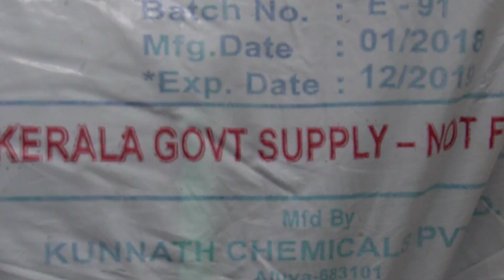മലിനമായ കിണറുവെള്ളം ശുചീകരിക്കാം : Super Chlorination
*കിണറിലെ വെള്ളം ശുദ്ധീകരിക്കുന്ന രീതി*
1. സാധാരണ വാങ്ങാന്‍ ലഭിക്കുന്ന ബ്ലീച്ചിംഗ് പൌഡറില്‍ 30 മുതല്‍ 40 ശതമാനം വരെ ആണ് ക്ലോറിന്‍റെ അളവ്. 33% ക്ലോറിന്‍ ഉണ്ട് എന്ന നിഗമനത്തില്‍ ആണ് ഇനി പറയുന്ന അളവുകള്‍ നിര്‍ദേശിക്കുന്നത്.
2. കിണറിലെ വെള്ളത്തിന്‍റെ അളവ് ആദ്യം നമ്മള്‍ കണക്കാക്കണം. അതിനു ആദ്യം കിണറിന്‍റെ വ്യാസം മീറ്ററില്‍ കണക്കാക്കുക (D). തുടര്‍ന്ന് ബക്കറ്റ് കിണറിന്‍റെ ഏറ്റവും അടിയില്‍ വരെ ഇറക്കി നിലവില്‍ ഉള്ള വെള്ളത്തിന്‍റെ ആഴം മീറ്ററില്‍ കണക്കാക്കുക (H)
വെള്ളത്തിന്‍റെ അളവ് = 3.14 x D x D x H x 250 ലിറ്റര്‍

3. സാധാരണ ക്ലോറിനേഷന്‍ നടത്താന്‍ 1000 ലിറ്ററിന് 2.5 ഗ്രാം ബ്ലീച്ചിംഗ് പൌഡര്‍ ആണ് ആവശ്യം വരിക. എന്നാല്‍ വെള്ളപ്പൊക്കത്തിനു ശേഷം വെള്ളം അതീവ മലിനം ആയിരിക്കും എന്നത് കൊണ്ട് സൂപ്പര്‍ ക്ലോറിനേഷന്‍ നടത്തേണ്ടതുണ്ട്. ഇതിനായി 1000 ലിറ്ററിന് 5 ഗ്രാം (ഏകദേശം ഒരു ടീസ്പൂണ്‍ കൂമ്പാരം ആയി) ബ്ലീച്ചിംഗ് പൌഡര്‍ ആണ് ആവശ്യം.
4. വെള്ളത്തിന്‍റെ അളവ് വച്ച് ആവശ്യം ആയ ബ്ലീച്ചിംഗ് പൌഡര്‍ ഒരു പ്ലാസ്റ്റിക്‌ ബക്കറ്റില്‍ എടുക്കുക. ഇതില്‍ അല്പം വെള്ളം ചേര്‍ത്ത് കുഴമ്പ് പരുവത്തില്‍ ആക്കുക. നന്നായി കുഴമ്പ് ആയ ശേഷം ബക്കറിന്‍റെ മുക്കാല്‍ ഭാഗം വെള്ളം ഒഴിച്ച് ഇളക്കുക. ശേഷം ബക്കറ്റ് 10 മിനിറ്റ് അനക്കാതെ വെക്കുക
5. 10 മിനിറ്റ് കഴിയുമ്പോള്‍ ലായനിയിലെ ചുണ്ണാമ്പ് അടിയില്‍ അടിയും. മുകളില്‍ ഉള്ള വെള്ളത്തില്‍ ക്ലോറിന്‍ ലയിച്ചു ചേര്‍ന്നിരിക്കും. വെള്ളം കോരുന്ന ബക്കറ്റിലേക്ക് ഈ തെളി ഒഴിച്ച ശേഷം ബക്കറ്റ് കിണറിന്‍റെ ഏറ്റവും അടിയിലേക്ക് ഇറക്കി പൊക്കുകയും താഴ്ത്തുകയും ചെയ്തു വെള്ളത്തില്‍ ക്ലോറിന്‍ ലായനി നന്നായി കലര്‍ത്തുക.
6. 1 മണിക്കൂര്‍ സമയം വെള്ളം അനക്കാതെ വച്ച ശേഷം കിണറിലെ വെള്ളം ഉപയോഗിച്ച് തുടങ്ങാം.

ഹരിതകേരളം മിഷൻ
CDIT
കേരളം ഒന്നിച്ചിറങ്ങുന്നു...